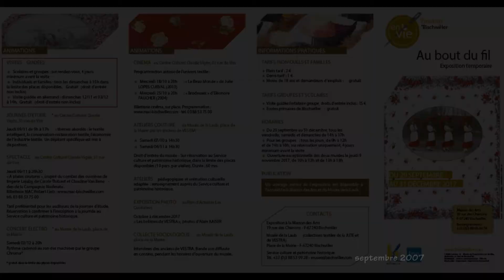Au bout du fil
Documentaire d'archive qui s'accorde à l'exposition temporaire de Bischwiller "Au bout du fil" du 29 septembre au 31 décembre 2017 à la Maison des Arts.